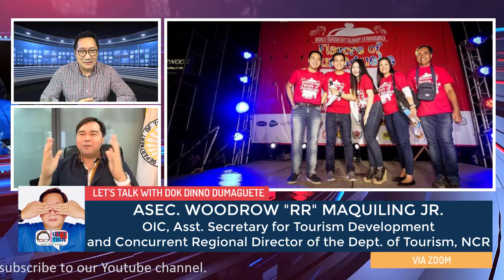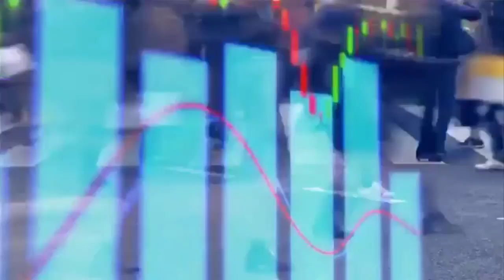LET'S TALK WITH DOK DINNO EPISODE 34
"It's More Fun In (Dumaguete City) The Philippines!"